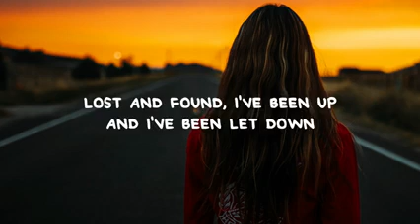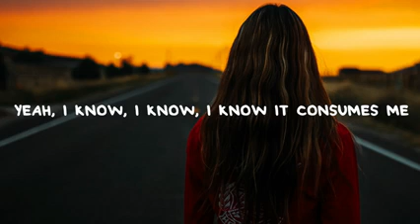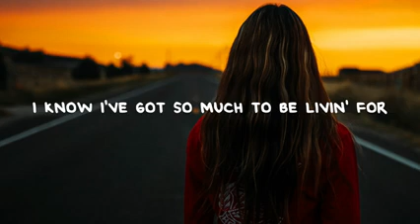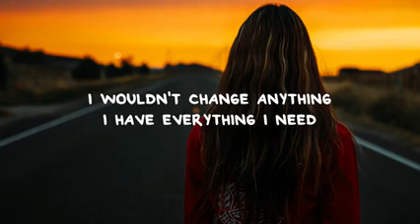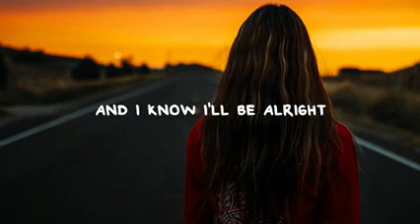audrey mika- alive ( lyrics)